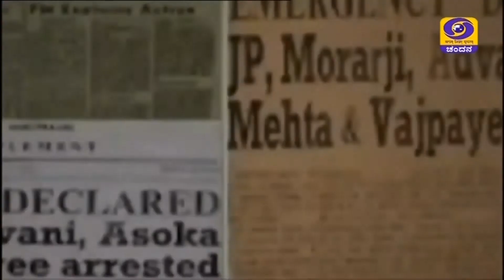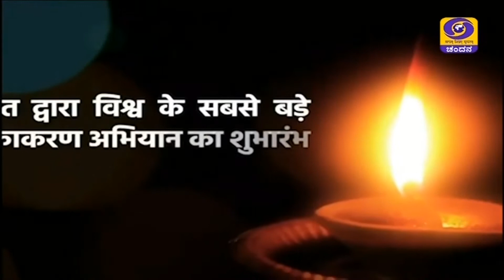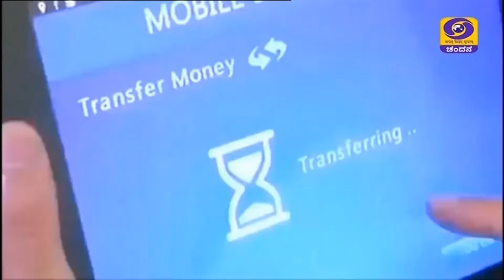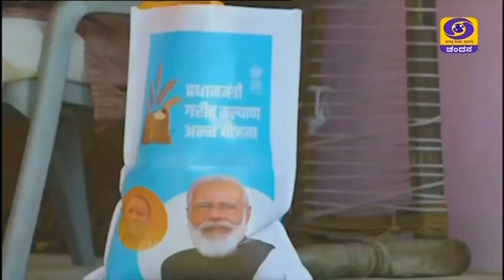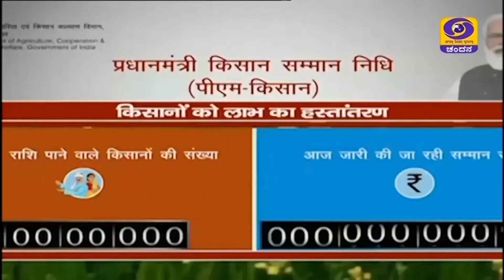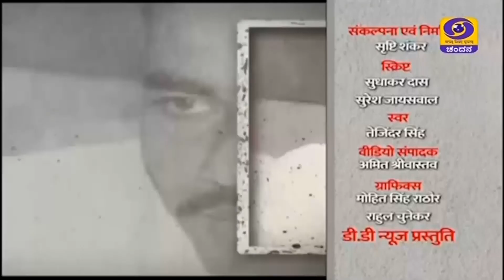From Vadnagar to Global Stage - the Journey of Prime Minister Narendra Modi (Kannada Version)